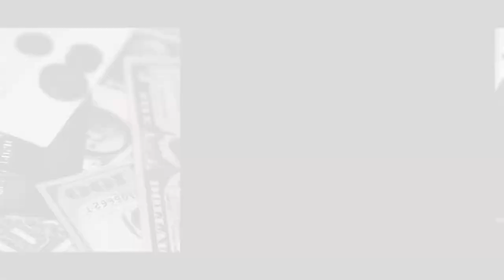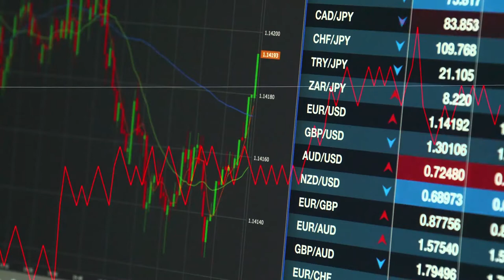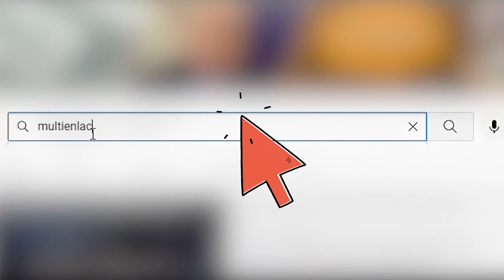ESTOS 3 EFECTOS PRODUCE EL PARO NACIONAL EN ECUADOR | MAURICIO POZO | MULTIENLACE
PARO NACIONAL 🚨 Los mercados internacionales han visto la crisis que ocurre en Ecuador y el riesgo país sube.

El economista Mauricio Pozo te explica los 3 EFECTOS más relevantes del 'Paro' en la economía internacional ▶️